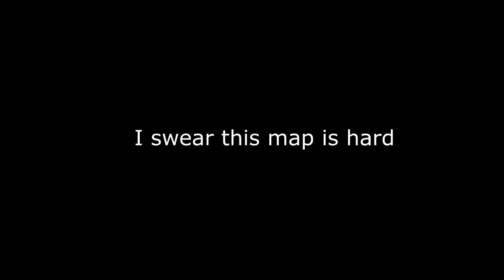I am kinda cracked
surprised I got this far, all that is left that stream but I doubt I'll fc anytime soon

Everything else can be found on my about page (if you still can't find what you're looking for, leave a comment). Have a nice day!

- ElectriZack™